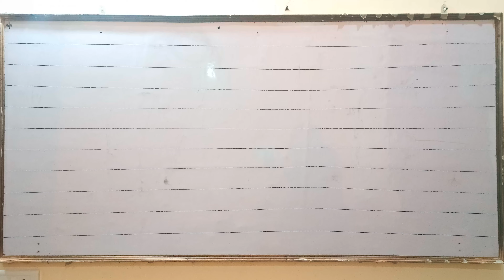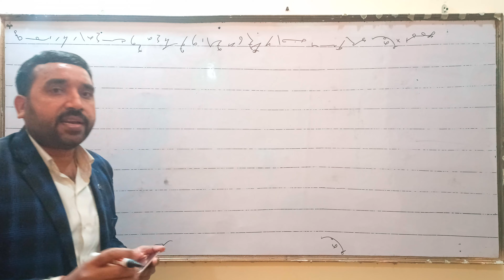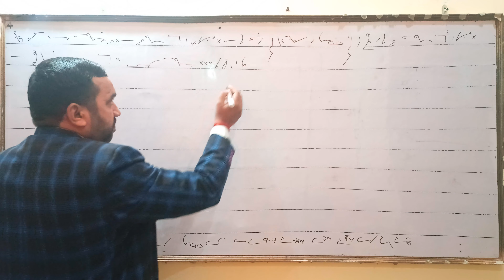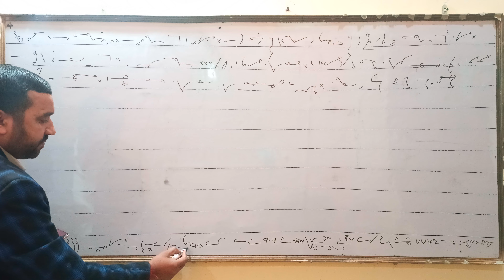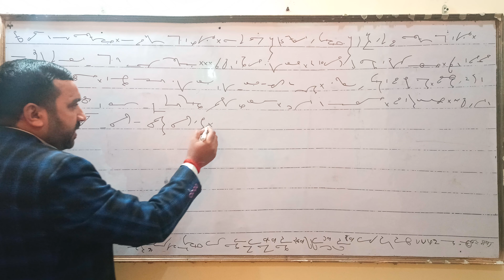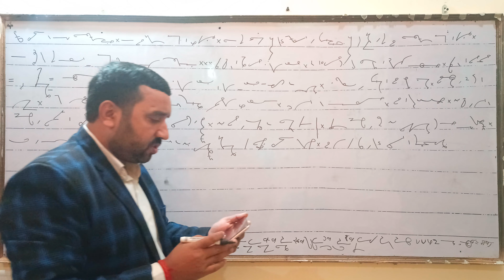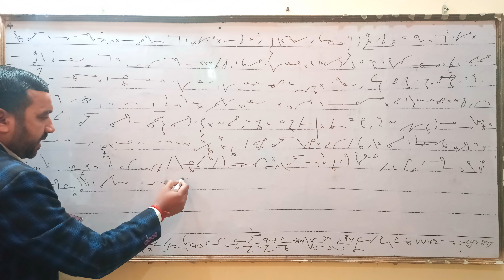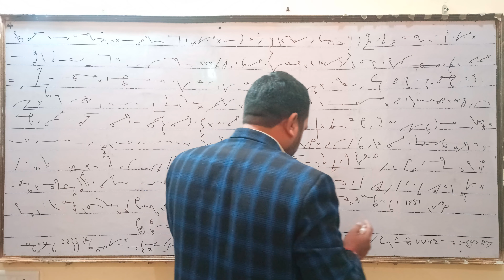रामधारी खण्ड 01(अभ्यास 03, 04) आउटलाइन